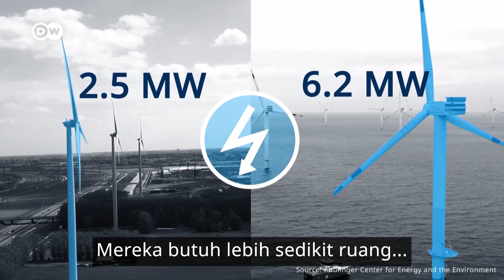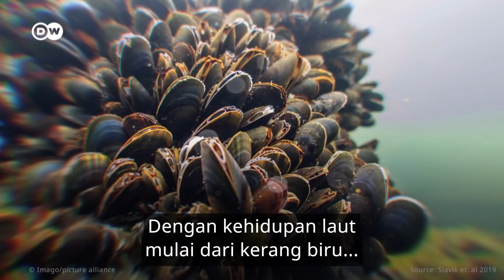Potensi Angin Lepas Pantai untuk Jadi Energi Masa Depan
Ladang angin lepas pantai bisa jadi solusi salah satu masalah terbesar energi terbarukan, yakni suplai yang tidak dapat dipastikan. Dengan angin yang hampir selalu bertiup di laut, tidak ada kekurangan suplai dari energi ini. Tetapi teknologi pembangkit listrik tenagan angin dengan turbin angin lepas pantai punya banyak rintangan lain. Apa saja tantangannya? Simak video dari tim DWPlanetA berikut ini.

Tertarik dengan video ini dan mau tonton lingkungan berbahasa Inggris?